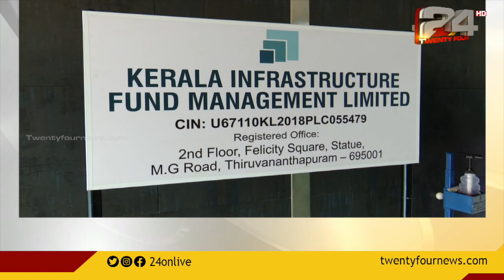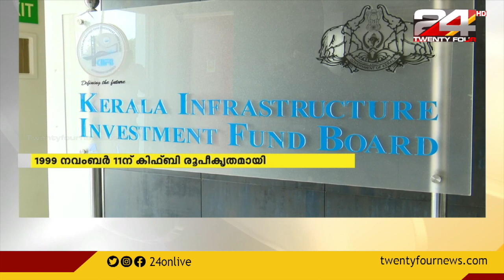ഇന്ന് കിഫ്‌ബി ദിനം; 1999 നവംബർ 11ന് കിഫ്‌ബി രൂപീകൃതമായി